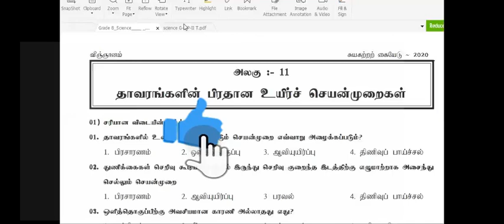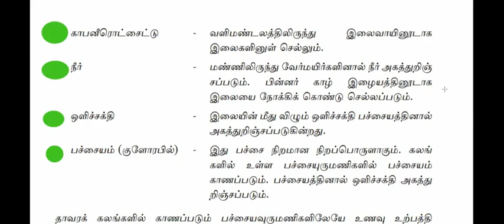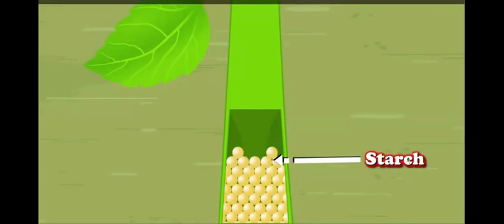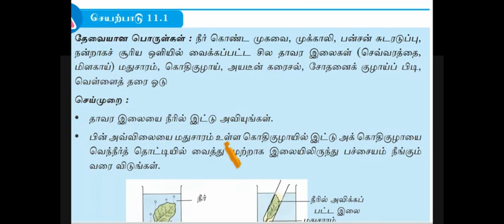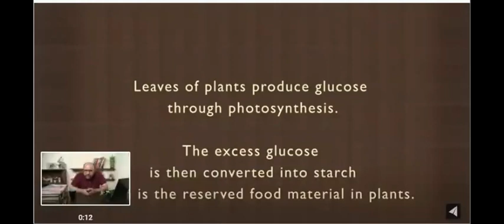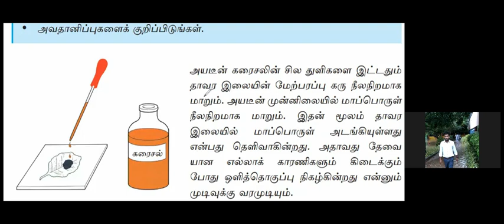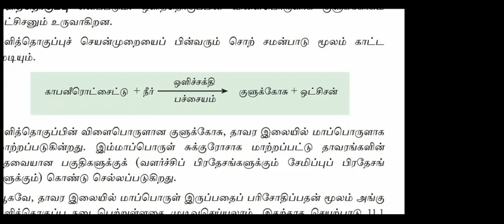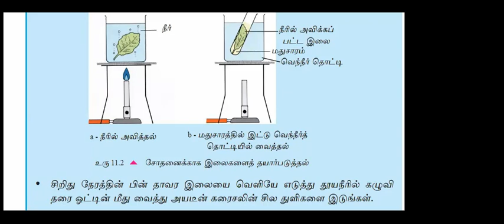Grade 08 Unit 11 ஒளித்தொகுப்பு மாப்பொருள் பரிசோதனை Photosynthesis, Science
ARSADDEEN B.Sc, PGDE. ScienceMaster Zoom Class Recording, Grade 08 Unit 11, ஒளித்தொகுப்பு மாப்பொருள் பரிசோதனை